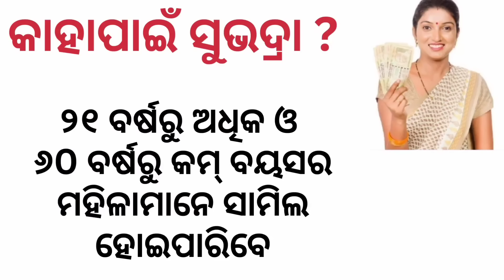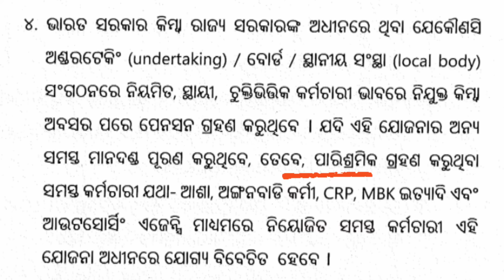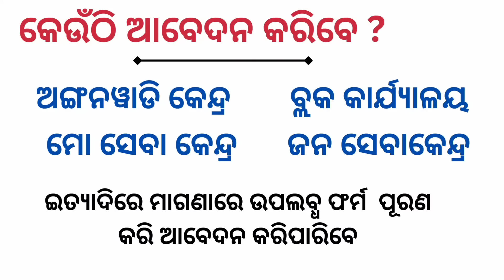ଆସିଲା ବଡ Updates / Community Support Staff & EC Now Involve on Subhadra Scheme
Community Support Staff & EC Now Involve on Subhadra Scheme

In this video i am going to explain about  Subhadra Yojana beneficiary.

ଏମିତି Interesting Odisha ର News ବିଷୟରେ ଜାଣିବା ପାଇଁ ଆମ Channel କୁ Subscribe କରନ୍ତୁ ଏବଂ Bell Icon କୁ ଦବେଇ ଦିଅନ୍ତୁ, ଯାହା ଫଳରେ ଆମେ ଭିଡ଼ିଓ Upload କଲେ ତାହାର Notification ଆପଣମାନେ ଶୀଘ୍ର ପାଇ ପାରିବେ |

ଏହି ଚ୍ୟାନେଲରେ ଦିଆଯାଉଥିବା ସମସ୍ତ ସୂଚନା ଏବଂ ବିବରଣୀ ସର୍ବସାଧାରଣଙ୍କ ଜ୍ଞାନ ଅବଧିକାରୀର ଲାଭ ପାଇଁ ଅଟେ। ଆମେ ଏହି ଚ୍ୟାନେଲରେ ସରକାରୀ ଯୋଜନା, ସ୍ୱୟଂ ସହାୟକ ଗୋଷ୍ଠୀ, ଆଞ୍ଚଳିକ ମଞ୍ଚ, ଗ୍ରାମ ପଞ୍ଚାୟତ ସ୍ତରୀୟ ସଂଘ, ଏହାର କାର୍ଯ୍ୟ, ଭୂମିକା, ଖାତାପତ୍ର ଲିଖନ ପ୍ରଣାଳୀ, ଏଥି ସମ୍ବନ୍ଧୀୟ ନୂତନ Updates, ମହିଳା ସଶକ୍ତିକରଣ, ପଞ୍ଚାୟତରାଜ ବ୍ୟବସ୍ତା, ଆୟ ସମ୍ଭାବନା ଏବଂ ଅନେକ ବିଷୟରେ ସୂଚନା ପ୍ରଦାନ କରିଥାଉ। ଏହି ଚ୍ୟାନେଲରେ ଦିଆଯାଉଥିବା ସୂଚନାଗୁଡ଼ିକ ସୂଚନାତ୍ମକ ଏବଂ ଶିକ୍ଷାତ୍ମକ ଉଦ୍ଦେଶ୍ୟ ପାଇଁ ଅଟେ। ଆମେ ସତ୍ୟ ଓ ସଠିକ ତଥ୍ୟ ପ୍ରଦାନ କରିବାର ଚେଷ୍ଟା କରୁଥାଉ, କିନ୍ତୁ ତଥାପି ଏହି ସୂଚନାର ସଠିକତା ଏବଂ ସମ୍ପୂର୍ଣ୍ଣତା ସମ୍ପର୍କରେ କୌଣସି ଦାୟିତ୍ୱ ନେଉ ନାହିଁ। ଆପଣମାନେ ଯେକୌଣସି ପ୍ରକାରର ବୈକଳ୍ପିକ ପଦକ୍ଷେପ ଗ୍ରହଣ କରିବା ପୂର୍ବରୁ ବିଶେଷଜ୍ଞ, ବିଭାଗୀୟ କର୍ମଚାରୀ, ପଞ୍ଚାୟତ ଅନୁଷ୍ଠାନ ଓ ବିଭାଗୀୟ ମନ୍ତ୍ରୀବର୍ଗଙ୍କ ସହ ପରାମର୍ଶ କରନ୍ତୁ। ଆମେ ଏହି ଚ୍ୟାନେଲରେ ପ୍ରଦାନ କରାଯାଉଥିବା ସୂଚନା ଅବଳମ୍ବନ କରି କୌଣସି ପ୍ରକାର ଅପାହାତି, ଅନୁକୂଳ, କିମ୍ବା କ୍ଷତି ସହିବା ପାଇଁ ଦାୟୀ ନୁହେଁ।

ଧନ୍ୟବାଦ।